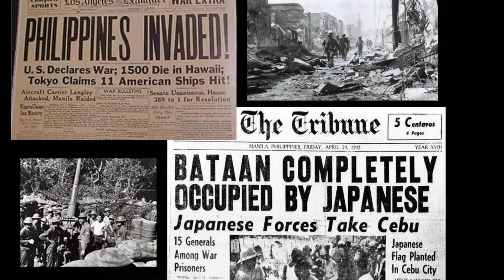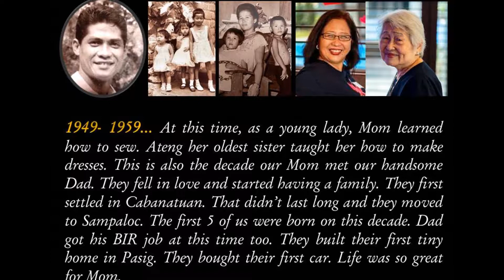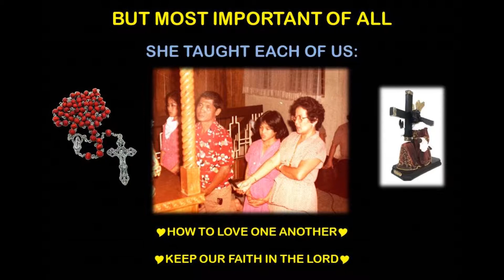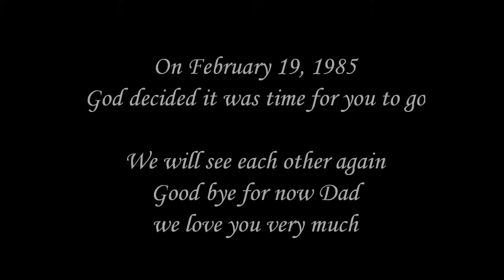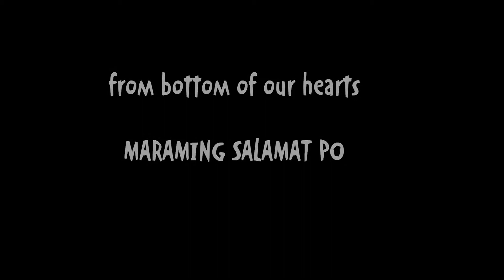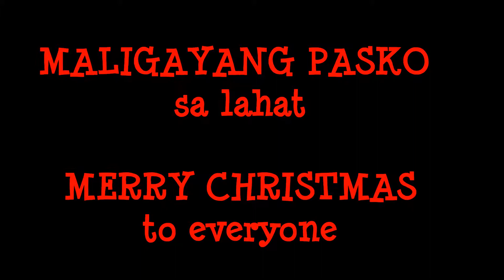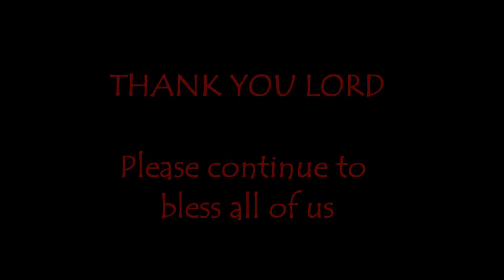Mom 90th Birthday HD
Luming's 90th Birthday HD video